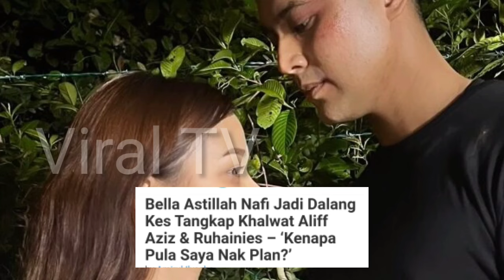KECOH! BELLA ASTILLAH BETUL² MARAH AKHIRNYA BUAT KEPUTUSAN INI